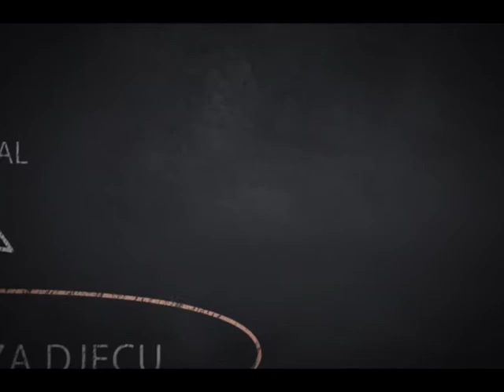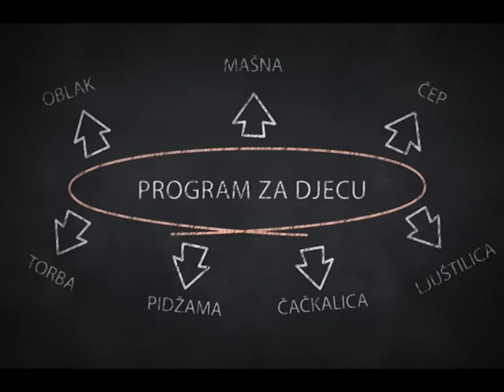Sanjalica - Fudbal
dječiji program